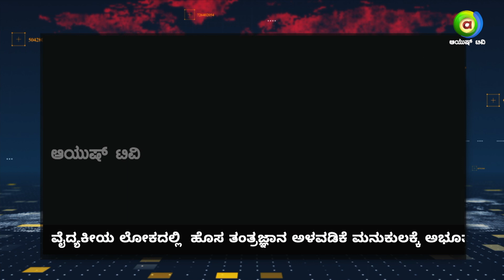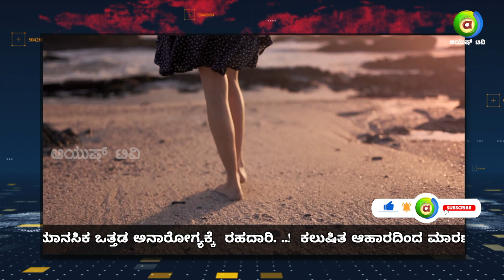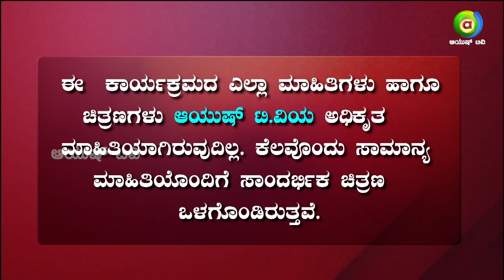ಪ್ರಯಾಣ ಮಾಡುವಾಗ ಅರೋಗ್ಯ ಕಾಪಾಡಿಕೊಳ್ಳುವುದು ಹೇಗೆ..? | Ayush TV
How to Protect Your Health while you're travelling?
Ayush Health Express is a brand new show airing on Ayush TV at 9:00 PM Monday to Friday.